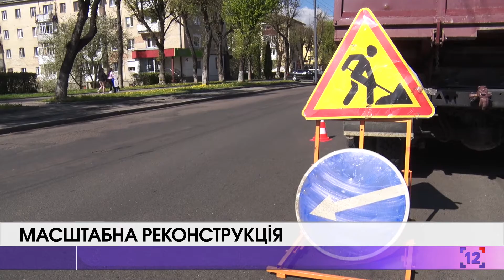Реконструкція проспекту Волі: наступного тижня вулицю перекриють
Дорога, тротуари, тролейбусні лінії та освітлення. Масштабна реконструкція центрального проспекту Луцька - вже стартувала. Роботи розпочали із підготовки до заміни мереж та комункацій. Перекриття проспекту Волі, а отже й ускладненого руху, не уникнути. Однак, муніципалітет обіцяє розробити схеми об'їзду та завачасно попереджати лучан про тимчасові незручності.